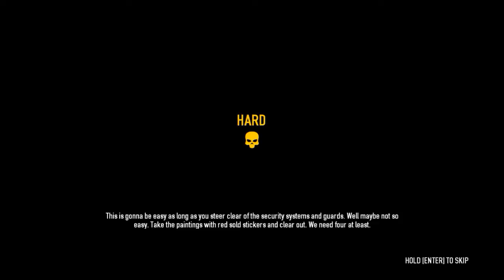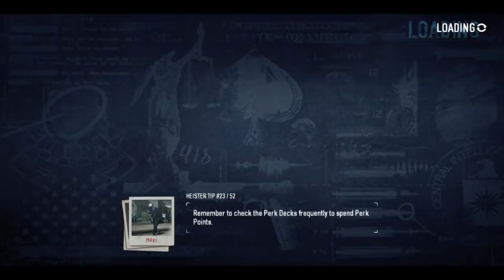Payday 2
GPU: GeForce GTX 1050 Ti
CPU: Intel(R) Core(TM) i5-6500 CPU @ 3.20GHz
Memória: 16 GB RAM (15.93 GB RAM felhasználható)
Jelenlegi felbontás: 1024 x 768, 60Hz
Operációs rendszer: Microsoft Windows 10 Pro